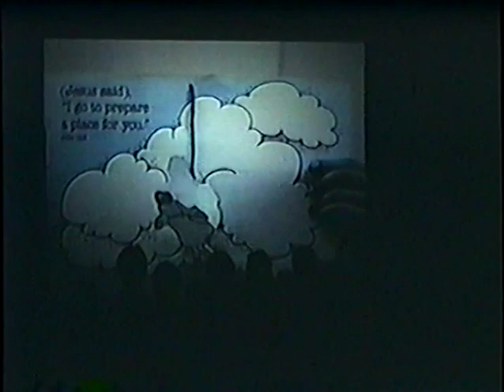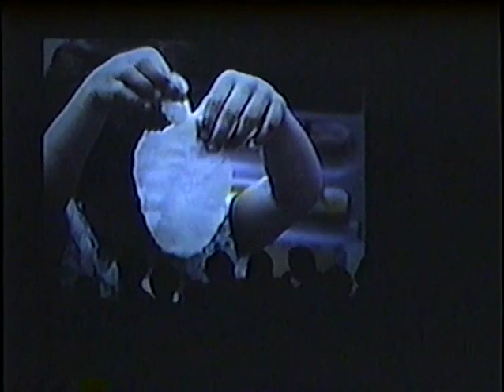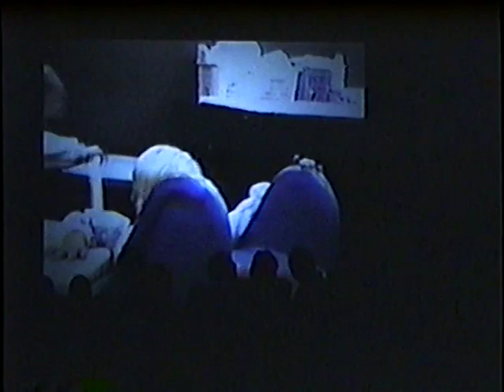Grace Kids Volunteer Recognition | August 16, 1992 | 30 Years of Grace Church